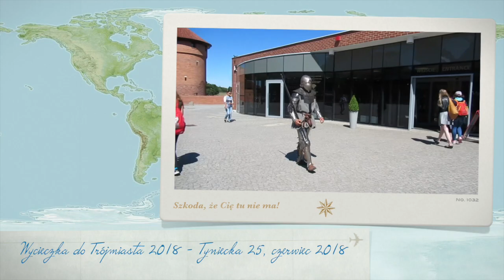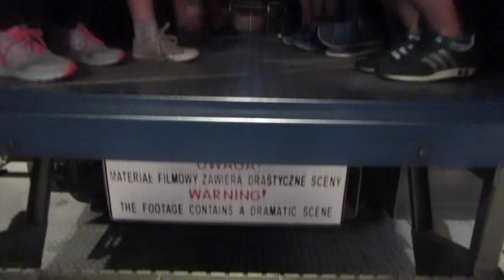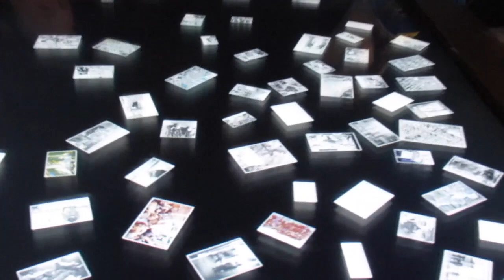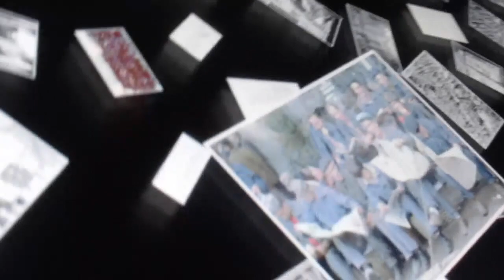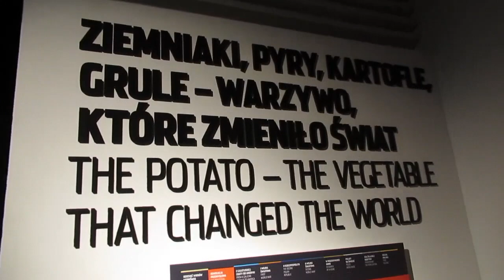Wycieczka do Trójmiasta 2018 - Tyniecka 25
Wycieczka do Trójmiasta - Tyniecka 25